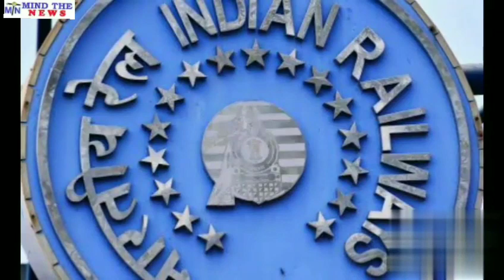Breaking News: पीएम मोदी की शर्मनाक हरकत, अभी अभी आयी यह बड़ी खबर.